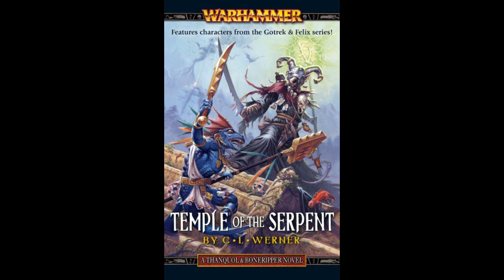Thanquol & Boneripper 02 - Temple of the Serpent (Part 20/21)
The second novel from the Thanquol and Boneripper spinoff series, Temple of the Serpent.

Synopsis: "After a series of failures, Grey Seer Thanquol is offered a chance to redeem himself by going to the land of Lustria to kill the Prophet of Sotek. Dogged by assassins and stranded in a foreign land of giant lizards, temple cities and endless jungle, Thanquol must use all of his cunning and magic if he is to come out alive."